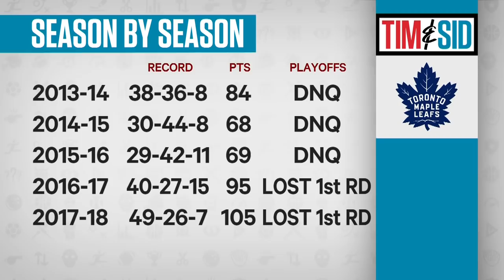Patrick Marleau on playing with Auston Matthews, Maple Leafs Captaincy | Tim and Sid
Patrick Marleau of the Toronto Maple Leafs joins Tim and Sid to discuss the upcoming NHL season and much more.